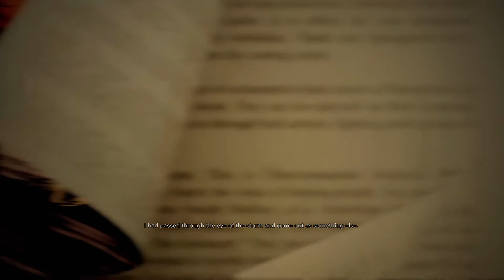Wolfenstein II: The New Colossus - The Adventures of Gunslinger Joe: On the Run (All Collectibles)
Köszönöm, hogy nézed a Wolfenstein II: The New Colossus 100% végigjátszásom! Ha kérdésed van, írd meg kommentben és legjobb tudásom szerint igyekszem segíteni. / Thanks for checking out my Wolfenstein II: The New Colossus 100% walkthrough!